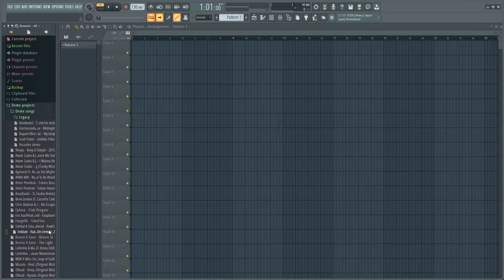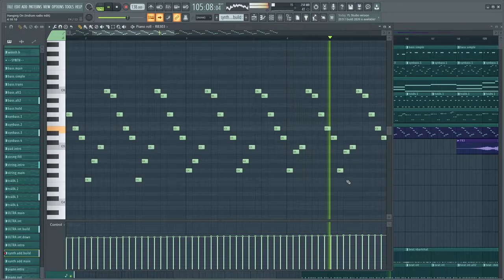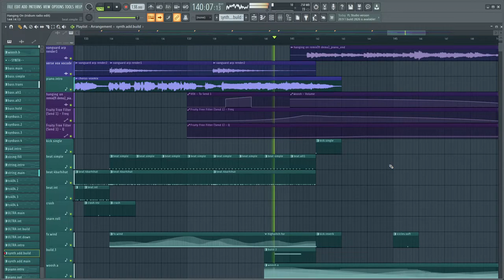Hanging On (Iridium Radio Edit) - FL Studio 20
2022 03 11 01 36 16
so Missing this Song, rebuild, Re Up From FL Studio 11
Iridium + Blake Reary

Re-UP by reveks4